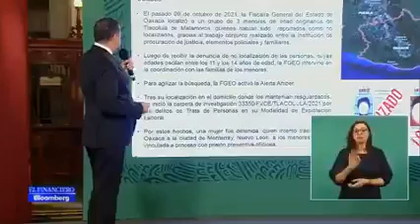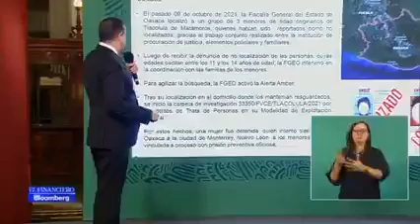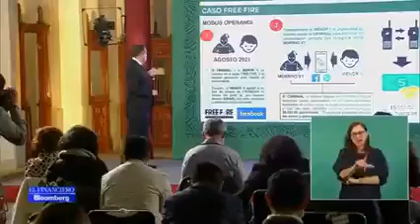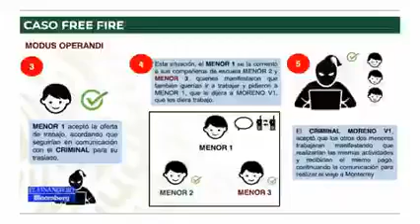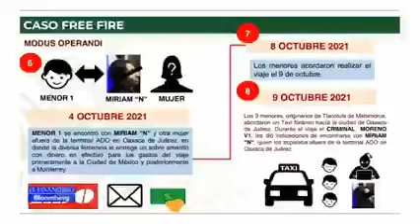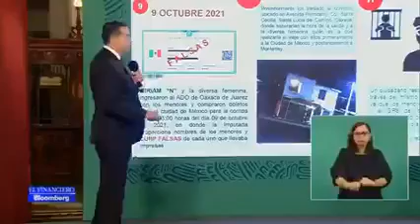Caso Oaxaca Free Fire: Enganchan a niños para el narcotráfico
Entérate / En la mañanera de @lopezobrador_ se dio a conocer el modus operandi de los carteles del narco paran”reclutar” a los niños y jóvenes, a través del juego FreeFire, con el caso ocurrido en Tlacolula y Santa Lucía del Camino, Oaxaca en días pasados.